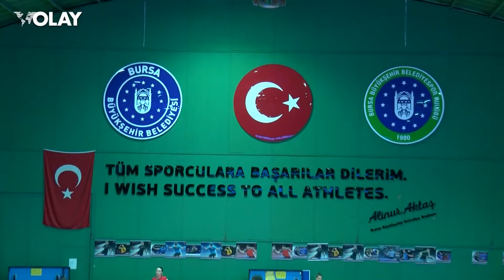MİLLİ RAKETLER BURSA'DA (09-06-2022)